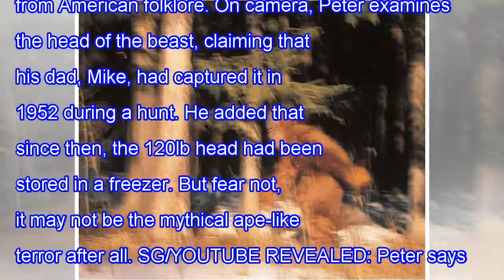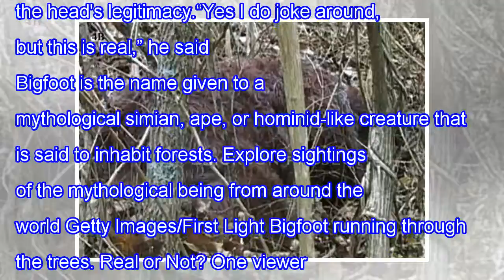Is this proof of bigfoot? video released of the large ' beginning '-but all is not what it seems